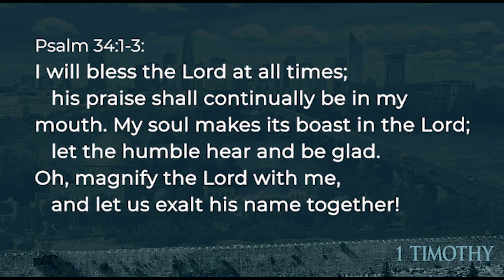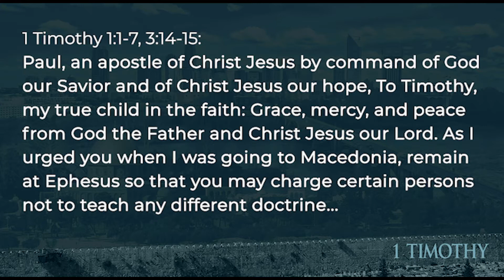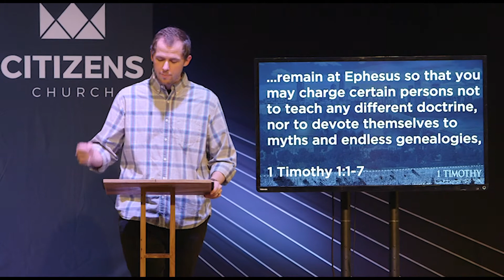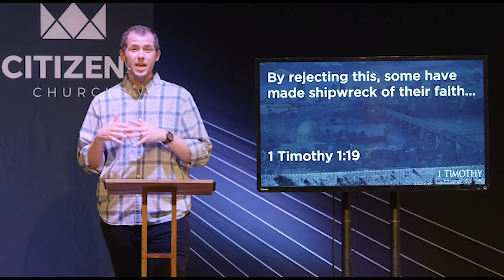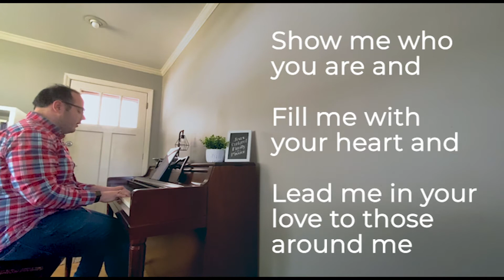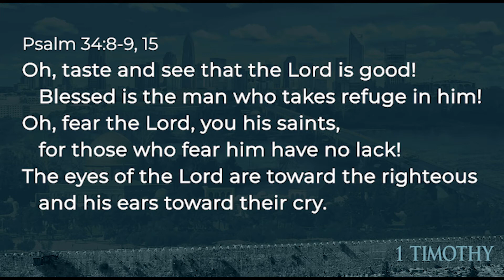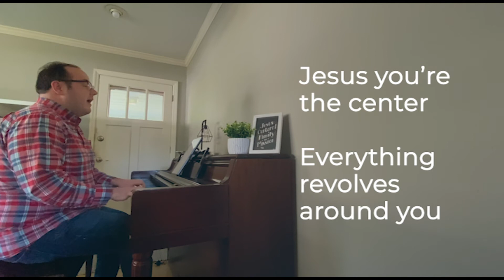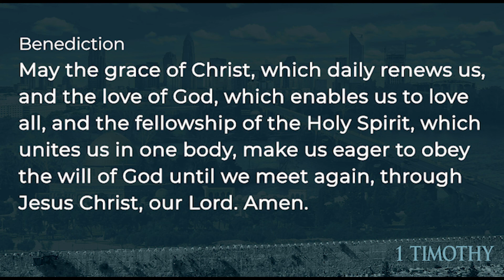Sunday Worship 4/19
Citizens Church 4/19 Liturgy

SONG | "Father You Are All We Need"

SCRIPTURE READING | 1 Timothy 1:1-7, 3:14-15:

SERMON

SONG | "Build My Life"

SCRIPTURE READING | Psalm 34:8-9, 15

SONG | "Jesus at the Center"

BENEDICTION